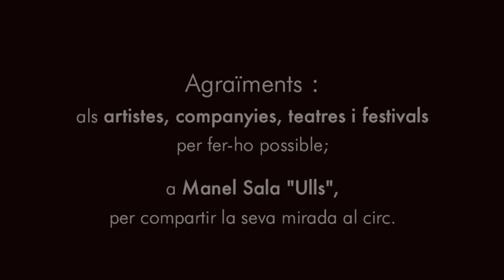Fotografies de circ 2004-2014 Manel Sala "Ulls"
10alcirc Fotografies de circ dels darrers deu anys fetes per Manel Sala "Ulls!. Gràcies als artistes, companyies, teatres i festivals per fer-ho possible; a Ulls per compartir la seva mirada al circ. Música: Mermonte “David le merle”, muntatge: Tere Belmonte. Més vídeos a